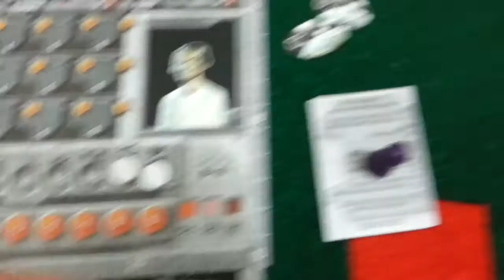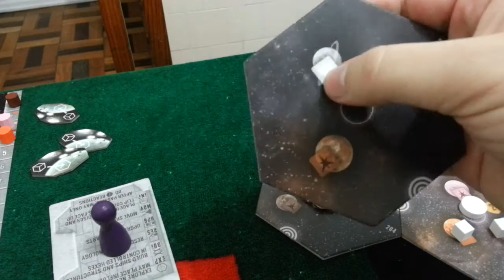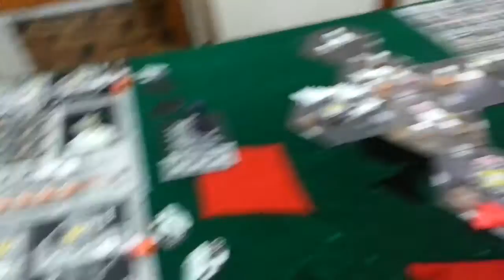Eclipse: partida completa passo a passo e em português (2/4)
Jogo híbrido euro-americano de conquista espacial. Partida completa passo a passo e em português.